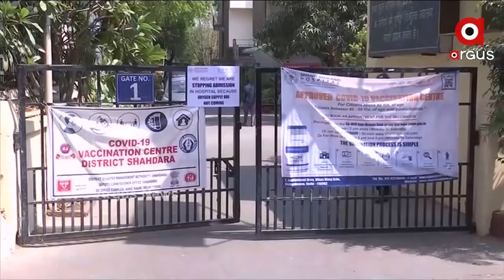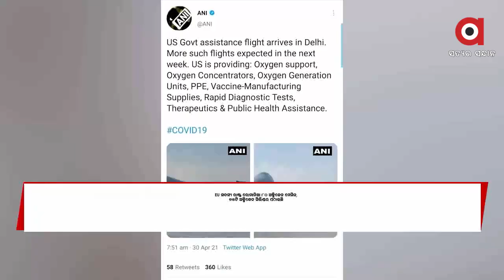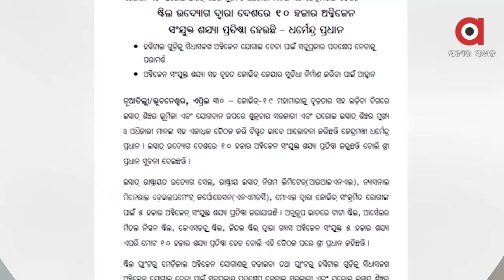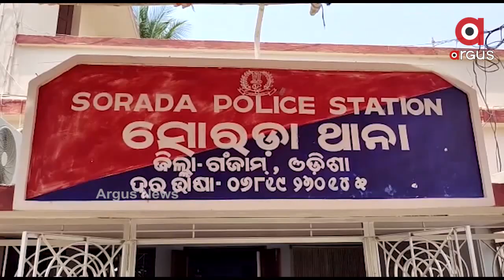Argus Update News 8am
ମାହାଙ୍ଗାରେ ଳଜ୍ଜା...
ଗଞ୍ଜାମ ସୋରଡା କଇଠପଲ୍ଲୀରେ ଯୁବକଙ୍କ ସନ୍ଦେହଜନକ ମୃତ୍ୟୁକୁ ନେଇ ଉତ୍ତେଜନା...
ସରକାରୀ ଏବଂ ଘରୋଇ ଇସ୍ପାତ ଶିଳ୍ପର ମୁଖ୍ୟ ଓ ଅଧିକାରୀ ମାନଙ୍କ ସହ କେନ୍ଦ୍ରମନ୍ତ୍ରୀ ଧର୍ମେନ୍ଦ୍ର ପ୍ରଧାନଙ୍କ ବୈଠକ...
ସୁନ୍ଦରଗଡ଼ରେ କୋଭିଡ ମ୍ୟାନେଜମେଣ୍ଟର ଉଡ଼ିଲା ଧଜିଆ...
ରାଜ୍ୟରେ 10 ହଜାର ପାର କଲା ସଂକ୍ରମଣ...
କରୋନା ମହାସଙ୍କଟ ସମୟରେ ପ୍ରଧାନମନ୍ତ୍ରୀଙ୍କ ସମୀକ୍ଷା...
ଓଡିଶାରେ ପହଞ୍ଚିଲା ରାଜ୍ୟ ସରକାର କିଣିଥିବା ଟିକା...